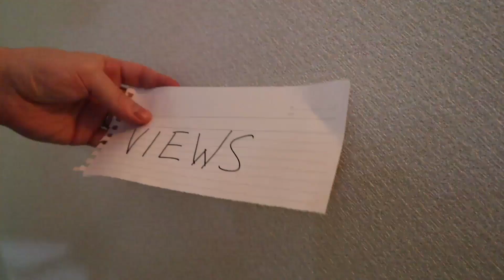CAN I EVEN CLICK THEM BEFORE I TIME OUT? MAGIC AS GARFIELD INTENDED! World Tree Standard MTG Arena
For all you Jason Dennis - needs

Deck
4 Maskwood Nexus (KHM) 240
4 Esika's Chariot (KHM) 169
4 Witherbloom Campus (STX) 275
4 Oswald Fiddlebender (AFR) 28
4 Necroblossom Snarl (STX) 269
4 The World Tree (KHM) 275
4 The Celestus (MID) 252
4 Skyclave Relic (ZNR) 252
4 Replicating Ring (KHM) 244
4 Ambitious Farmhand (MID) 2
4 Professor of Symbology (STX) 24
4 Skyclave Cleric (ZNR) 40
4 Righteous Valkyrie (KHM) 24
4 Prosperous Innkeeper (AFR) 200
4 Tangled Florahedron (ZNR) 211
4 Spirit of the Aldergard (KHM) 195
4 Dollhouse of Horrors (VOW) 255
4 Arctic Treeline (KHM) 249
4 Branchloft Pathway (ZNR) 258
4 Overgrown Farmland (MID) 265
4 Darkbore Pathway (KHM) 254
4 Deathcap Glade (VOW) 261
4 Woodland Chasm (KHM) 274
4 Brightclimb Pathway (ZNR) 259
4 Shattered Sanctum (VOW) 264
4 Shineshadow Snarl (STX) 272
4 Silverquill Campus (STX) 273
4 Snowfield Sinkhole (KHM) 269
10 Snow-Covered Plains (KHM) 277
10 Snow-Covered Forest (KHM) 284
10 Snow-Covered Swamp (KHM) 280
4 Callous Bloodmage (STX) 66
4 Fell Stinger (VOW) 112
4 Doomskar (KHM) 9
4 By Invitation Only (VOW) 5
4 Path of Peril (VOW) 124
4 Blood on the Snow (KHM) 79
4 Binding the Old Gods (KHM) 206
4 Field Trip (STX) 131
4 Priest of Ancient Lore (AFR) 35
4 Path to the World Tree (KHM) 186
1 Shadrix Silverquill (STX) 230
1 Dina, Soul Steeper (STX) 178
4 Dig Up (VOW) 197
4 Path to the Festival (MID) 191
4 Demonic Bargain (VOW) 103
4 Coveted Prize (ZNR) 95
1 Edgar, Charmed Groom (VOW) 236
4 Blex, Vexing Pest (STX) 148

Sideboard
3 Environmental Sciences (STX) 1
2 Introduction to Annihilation (STX) 3
2 Mascot Exhibition (STX) 5